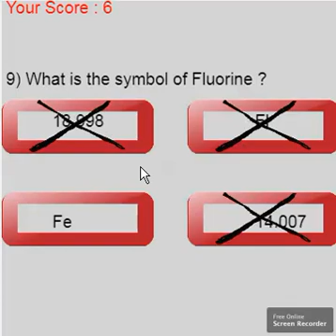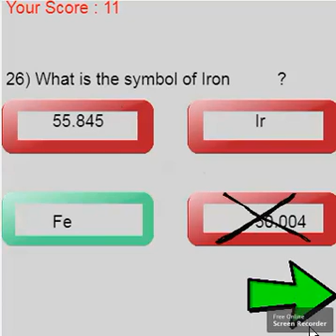Computer Science Game Programming in JavaScript Amy zhou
AP, IB, IGCSE, CBSE, Samcheer kalvi, ICSE, A-Level, Computer Science - Game programming project by Students.
Shaji Philip - Computer Science Teacher